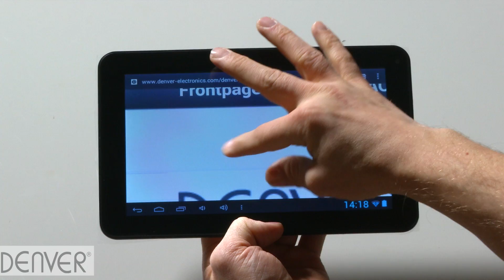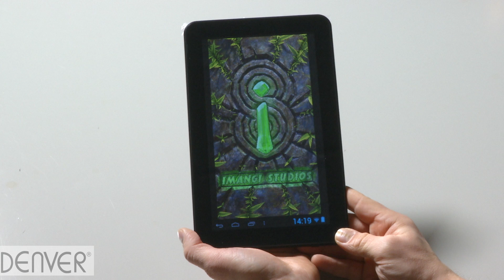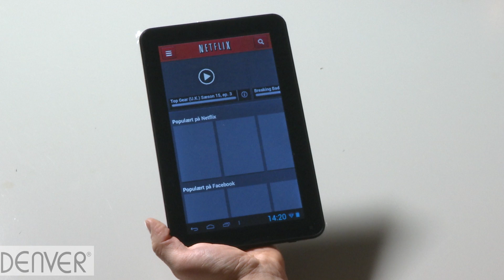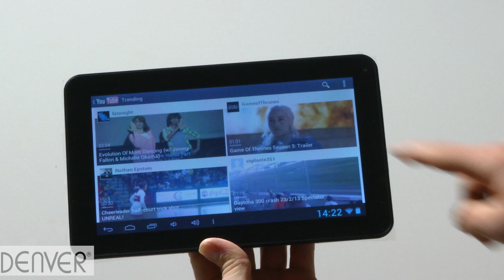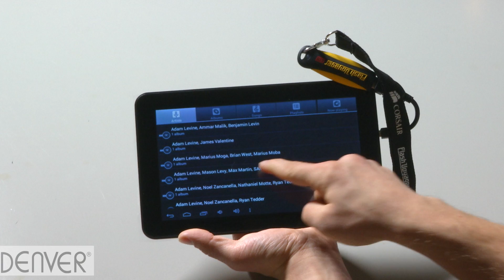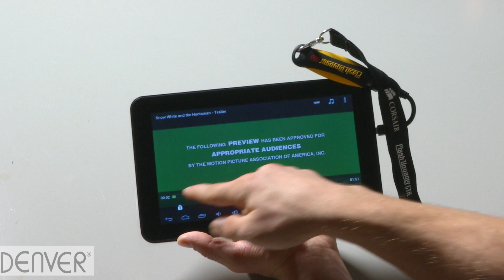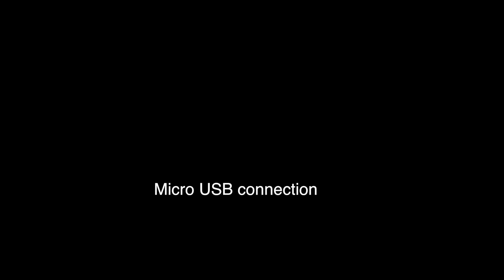DENVER TAC-90012 Unboxing